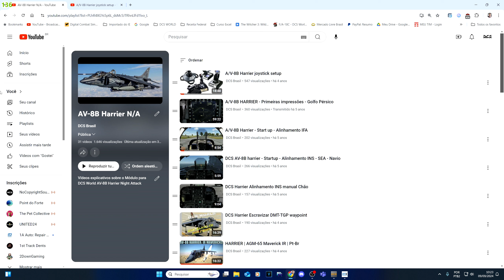DCS Harrier Taxiar e Decolar | Funções Nose Wheel Steer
Vídeo educacional sobre aviação militar e simulação de aviação militar.

Por esse trabalho aqui, poderia me pagar um café ou uma cerveja?

simulação de voo
dcs world
iniciando no dcs world
aprender dcs world

0:00 Introdução
0:09 Sugestão de Playlist e vídeo
0:39 Controles necessários para Taxiar e Decolar
2:04 Cockpit e HUD - simbologia e familiarização
3:21 Taxiando até a pista com explicação e funções - CAST, NWS e NWS HI
5:34 Decolagem convencional - Rolando na pista
6:16 Outros